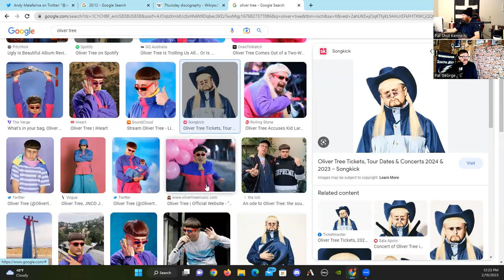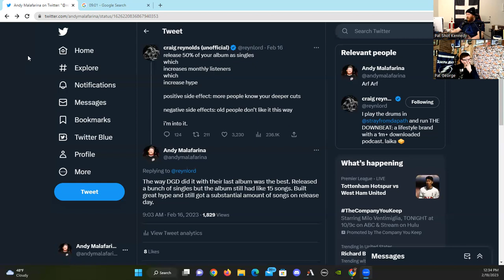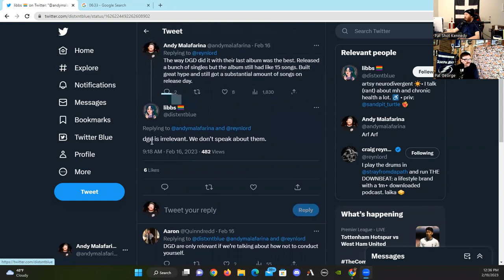ALL I WANTED WAS A PEPSI | FULL EPISODE #20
We talk fake positiviy in music and life, go in on Suicidal Tendencie (I forget why), revisit the GWAR vs Misfits conversation, and breakdown how you can have an adult conversation about people who might be problematic. Enjoy!